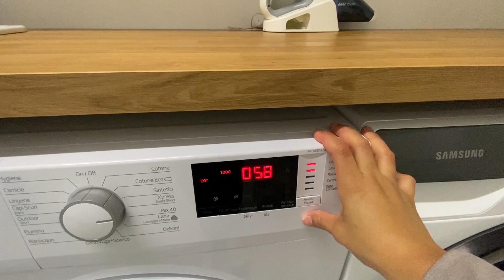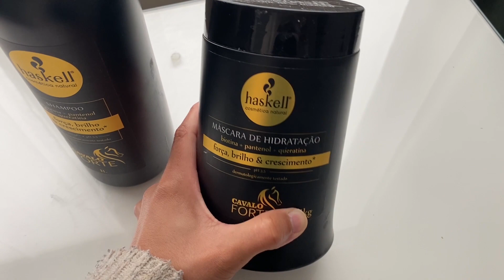Vlog de rotina 🇮🇹 | Vida na Itália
Oi gente, espero que vocês gostem de mais esse vídeo!